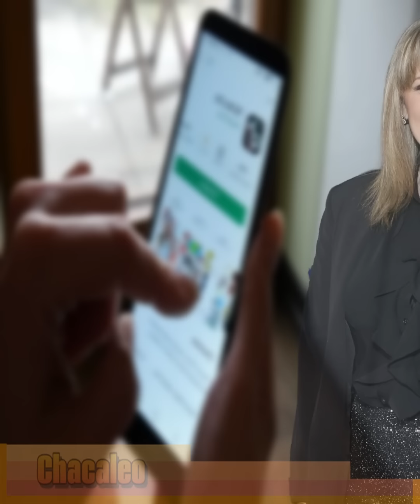Erika Buenfil le Habría Regalado un Camionetón a Emmanuel Palomares Como Prueba de su Amor